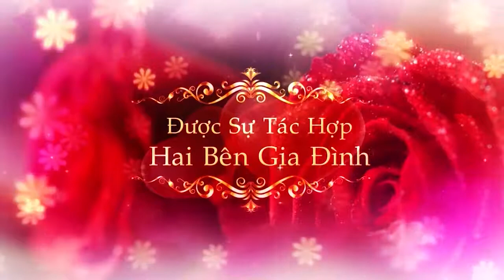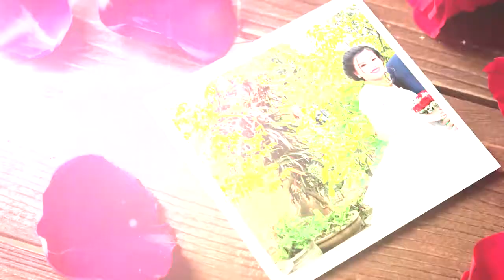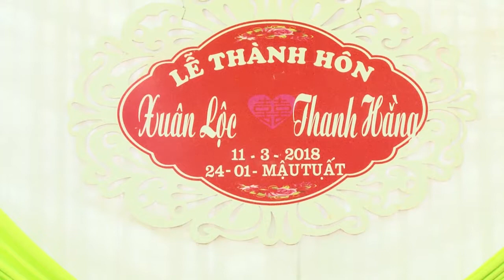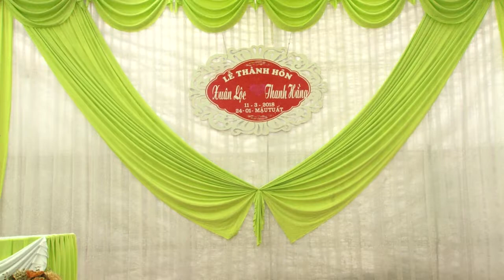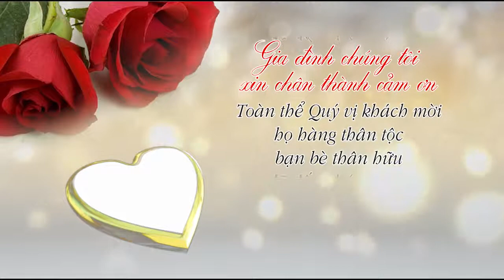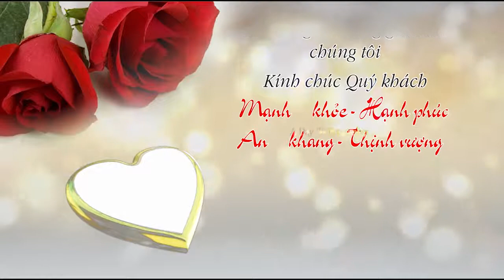Le Thanh Hon LOC HANG